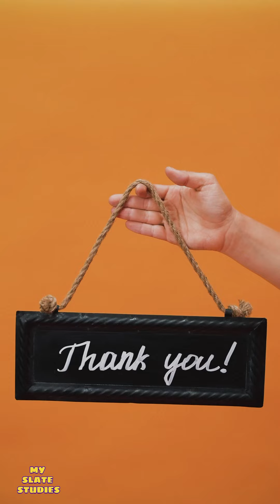A Story of a King and his Kingdom| MySlateStudies | Moral Stories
A Story of a King and his Kingdom| MySlateStudies | Moral Stories |About Pain